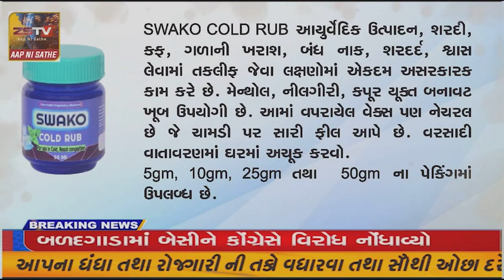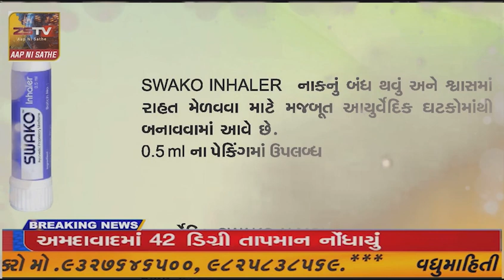નર્મદા જિલ્લામાં ઉતરાણ પર્વે મામા ભાણેજને શેરડી દાન કરવાનો અનોખો રિવાજ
નર્મદા જિલ્લામાં ઉતરાણ પર્વે મામા ભાણેજને શેરડી દાન કરવાનો અનોખો રિવાજઉતરાણ પર્વે મામા ભાણેજને શેરડી દાન કરવા થી પુણ્ય મળે છે.